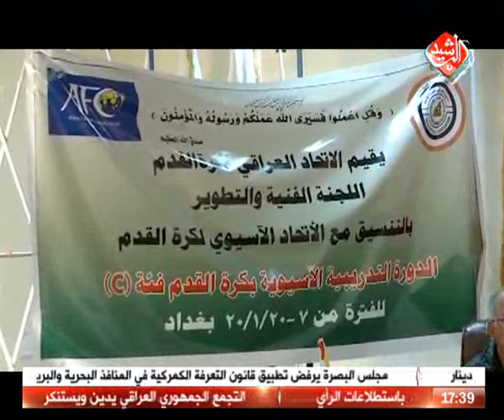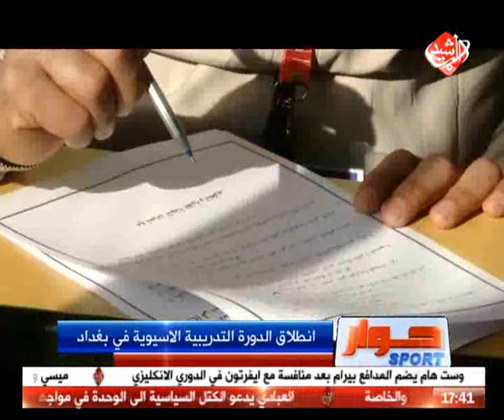حوار سبورت - الأولمبي العراقي يصل المحك الحقيقي